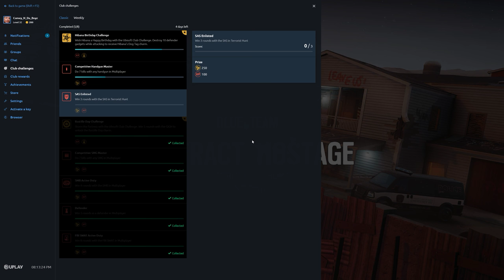Rainbow Six Siege + Part 2522 + Oregon TH Extract + Operation Para Bellum pcgaming crew